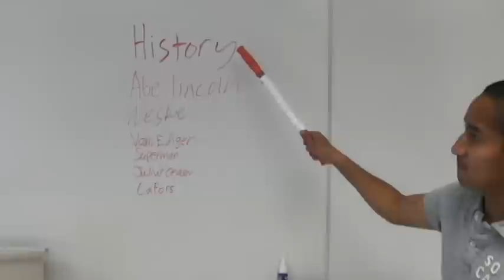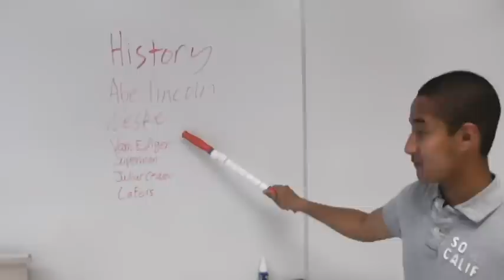cunnham savior of the universe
also One of the rights accorded to the owner of copyright is the right to reproduce or to authorize others to reproduce the work in copies or phonorecords. This right is subject to certain limitations found in sections 107 through 118 of the copyright law (title 17, U. S. Code).

When it is impracticable to obtain permission, you should consider avoiding the use of copyrighted material unless you are confident that the doctrine of fair use would apply to the situation. The Copyright Office can neither determine whether a particular use may be considered fair nor advise on possible copyright violations. If there is any doubt, it is advisable to consult an attorney.